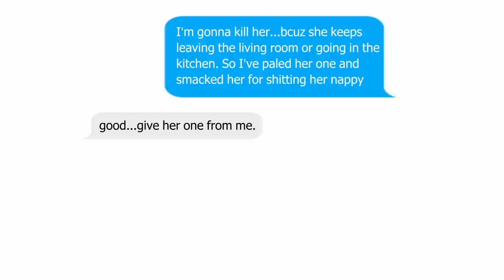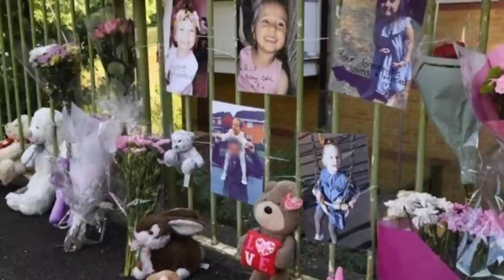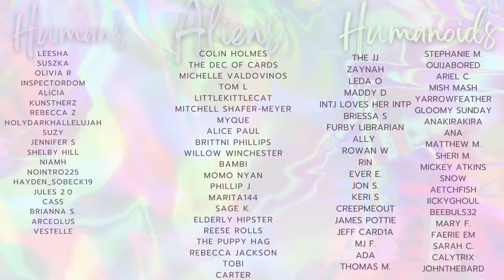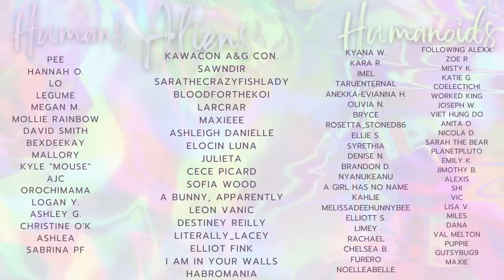CCTV That Seems Normal, But Isn't.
Want Extra? Netflix Parties, Exclusive Content, Early Access + More

🎧P O D C A S T: @ThanksWeHateIt